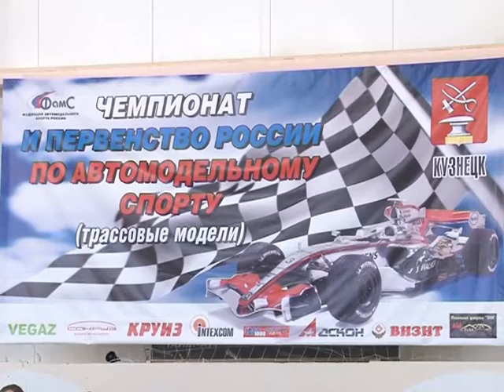В Кузнецке стартовал Чемпионат и Первенство России по автомодельному спорту. Март 2012 год.